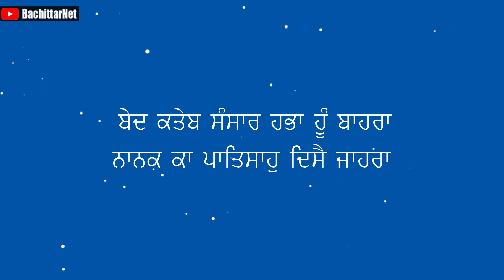ਸੇਵਾ ਸਮੇ ਪ੍ਰਤੱਖ ਦਰਸ਼ਨ - DARSHAN DURING SEWA │BachittarNet